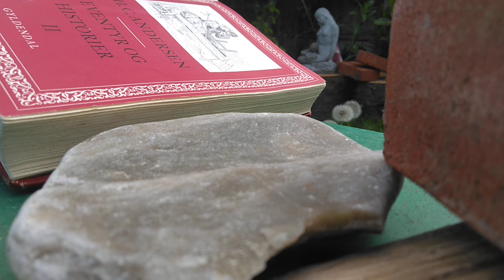af "Mit livs eventyr" H.C.Andersen 1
Ahmed Akkari inspired